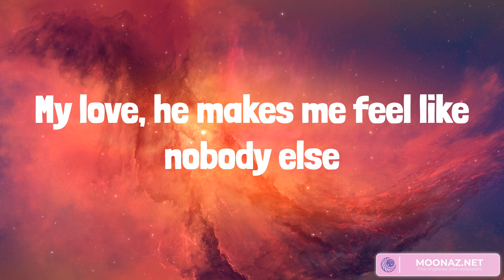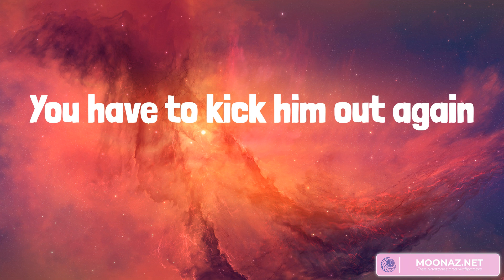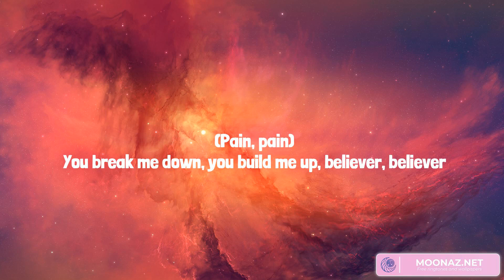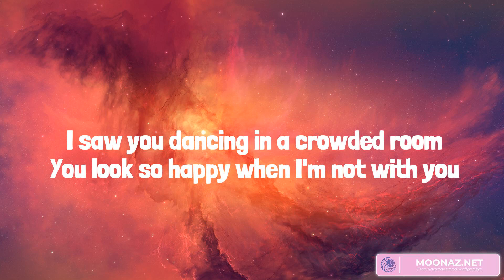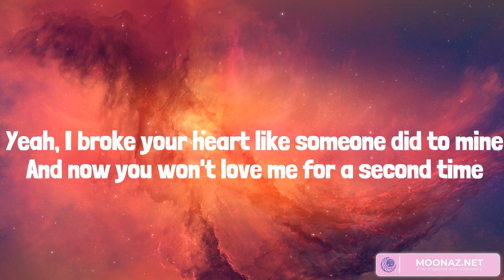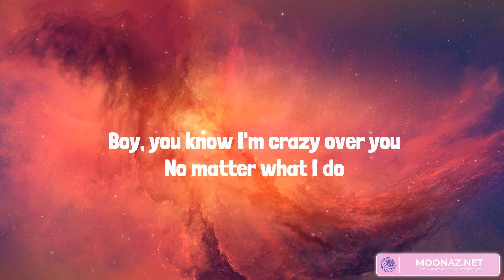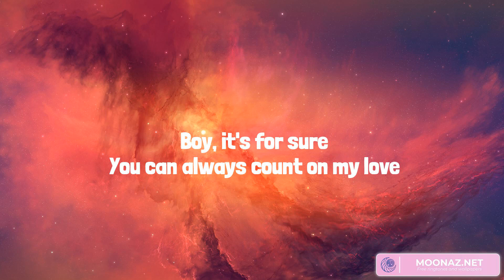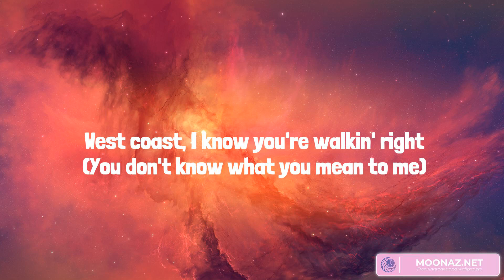Best Summer Songs 2023 ♫ Summer Hits 2023 - New Rules, Believer